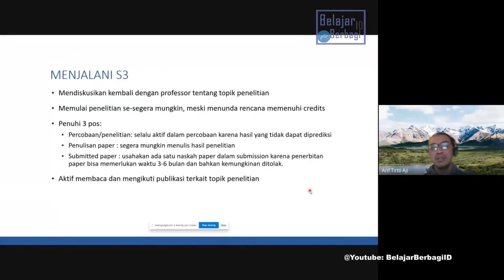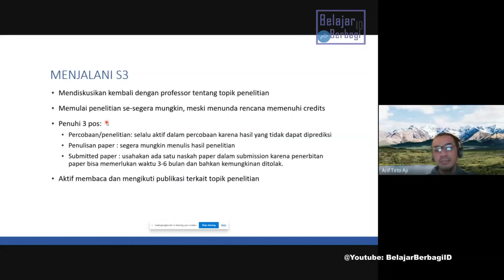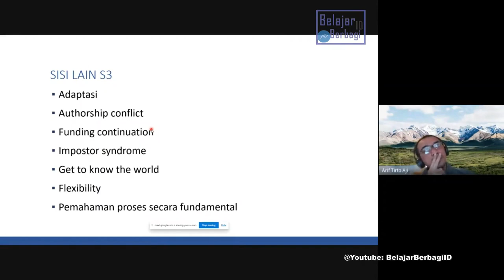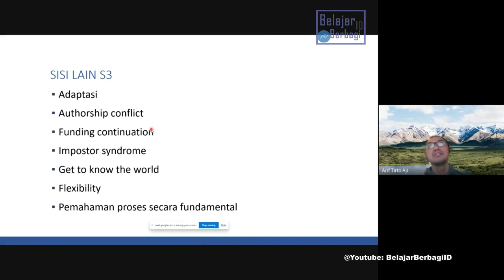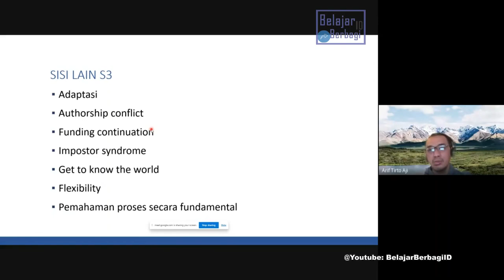[Ph.D & Riset] Sisi Lain S3, Proses & Menempuh Ph.D di Luar Negeri - Study, Research, Publication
Menjalani S3 tidak mudah terlebih di Luar Negeri, Seperti Apa Proses, Menempuh Ph.d & jatuh bangun. Simak Selengkapnya.